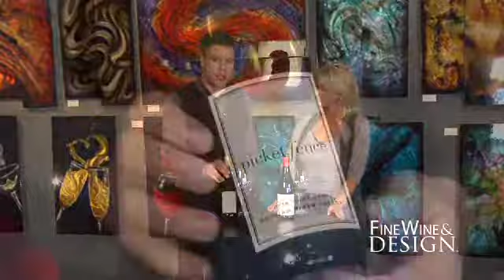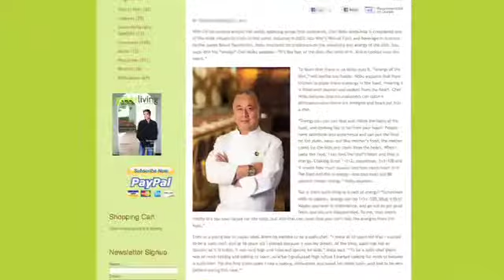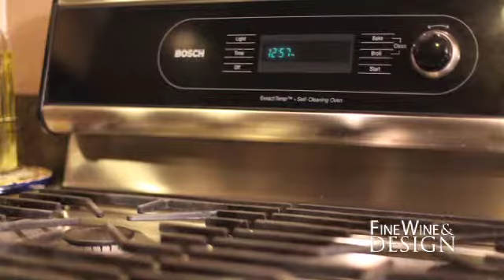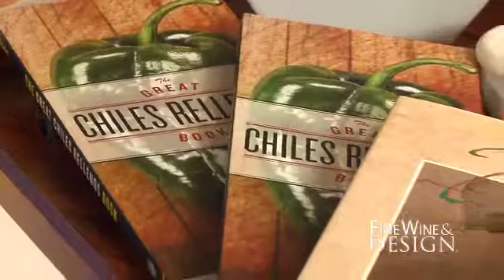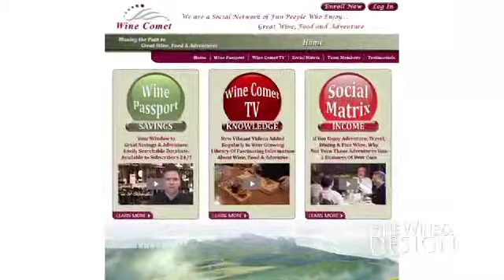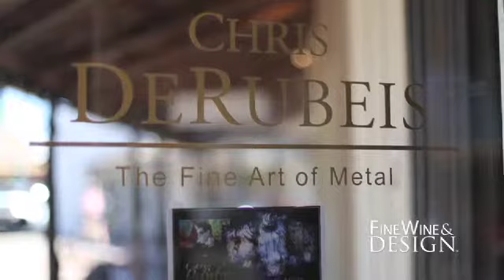Episode 17 "Tierra Linda"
A trip to the Old Pueblo reveals stunning floral arrangements and a succulent dish from Chef Janos Wilder prepared on Bosch appliances. Sommelier David Newton reviews wines at Derubei's Fine Art Gallery.